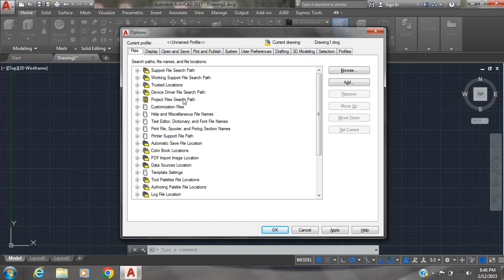How to Change Lasso Selection in Auto CAD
In this video you'll learn how to change lasso selection in auto cad to rectangular selection.